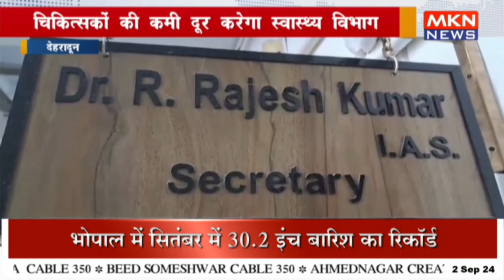चिकित्सकों की कमी दूर करेगा स्वास्थ्य विभाग